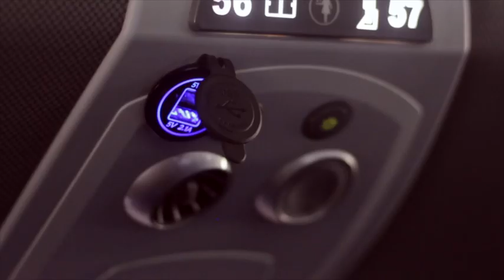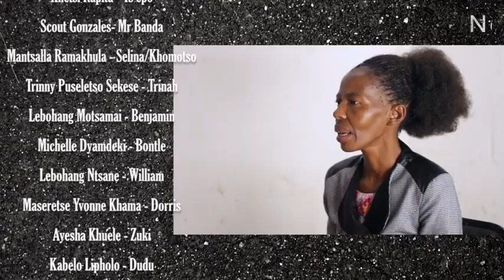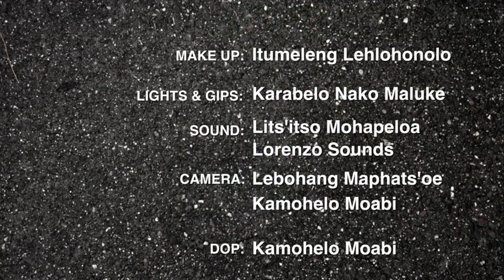Bophelo Series Season 1 Episode 10